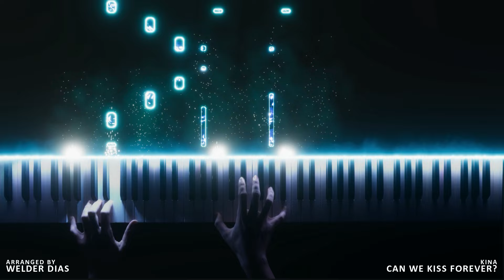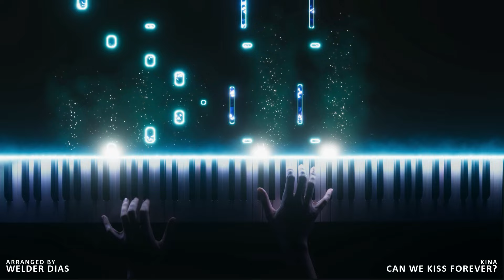Can We Kiss Forever? - Kina ft. Adriana Proenza | Piano Cover by Welder Dias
Tutorial and Cover for Piano. How to play Can We Kiss Forever? - Kina feat Adriana Proenza. Piano LED effects
⬇️ Learn Songs Like This In Description ⬇️